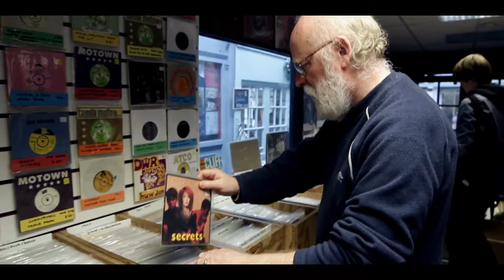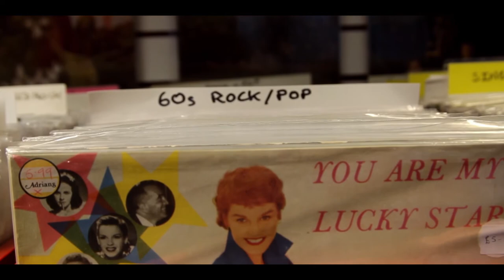Tony Stokes - Vinyl Seller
Discover the vinyl seller job, the Tony Stokes way of life, shop, and music relationship.
In the St Nicholas Market this man carries out his own business, whilst promoting
his own hands and his vinyl passion.